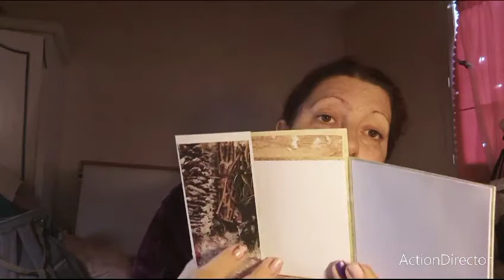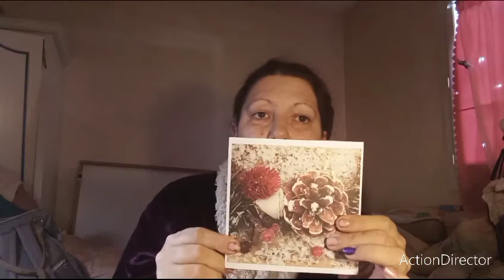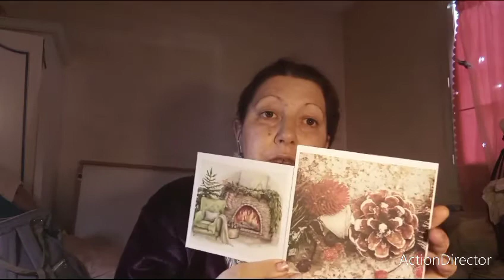carte de Noël façon Stamping Up !